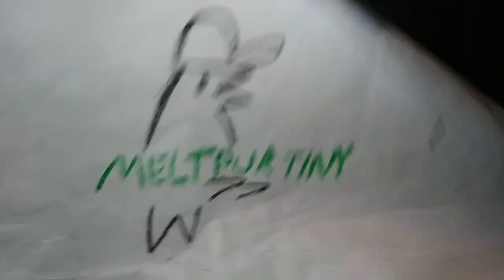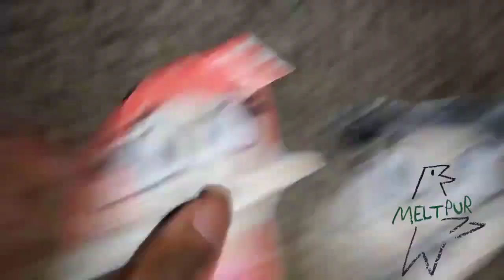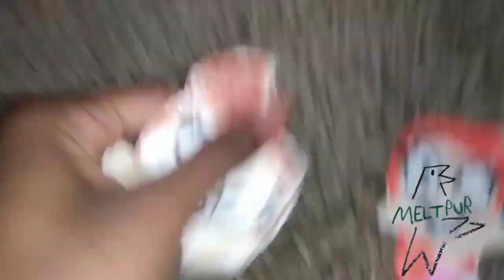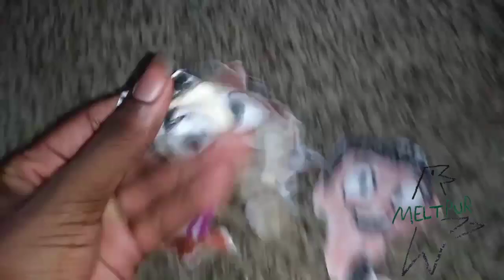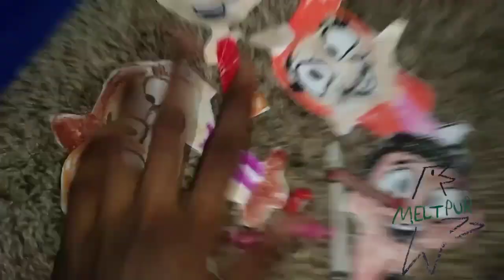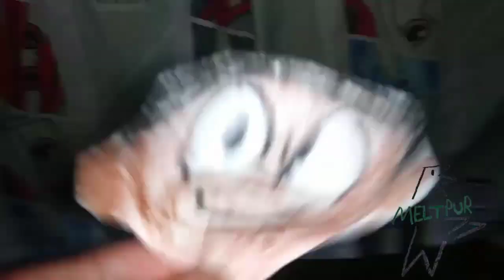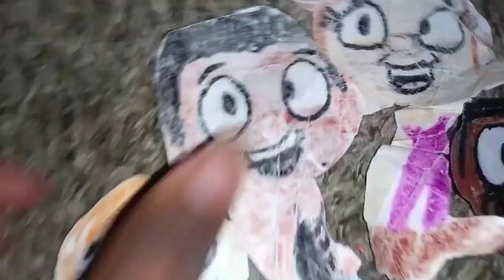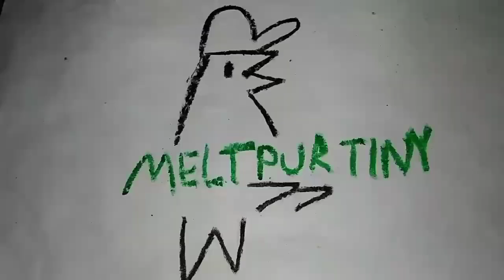August 22, 2023